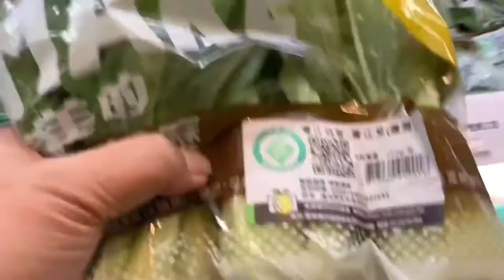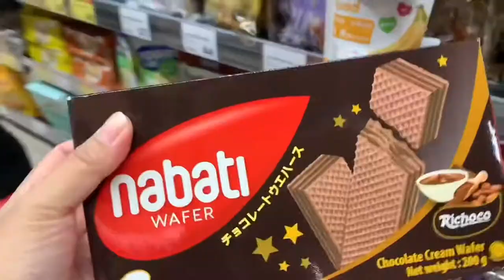GROCERY SHOPPING VLOG 🛒| Silent Vlog | ASMR | tofumommy